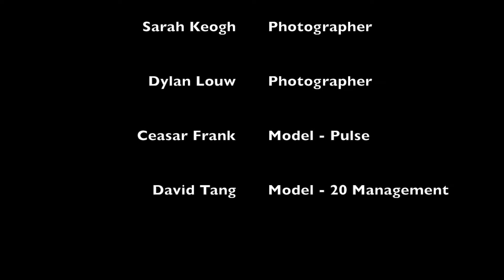Tokyo James Shoot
Tokyo James’s entirely black range “End Times” was an interesting interpretation of a world that seems to be at a tipping edge. Models donned black riding caps and the outfits that included soft, yet structured leather trench coats throughout the range were embossed with crosses. A discerning observer would have seen a flux of messages coming through James’s range as James referenced policing states, soldiers ready to stride into war and the urgency to be watchful.

James told African News Agency (ANA) that while his range was classic with a twist his range was all about how people must be “ready for war” as Trump’s political stance is disturbing. “There is a lot of trauma in the world now and all the talks and actions around racism, against immigrants, and more scares me,” he said.